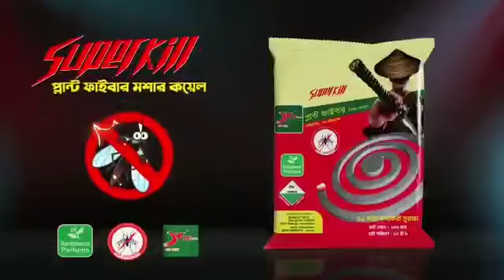new look super kill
The best among the best
That has the same quality and active with the green one try it and see the tesmony